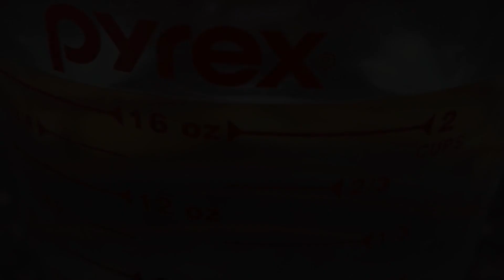￼Fried Rice Recipe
Cooking Fried Rice Recipe